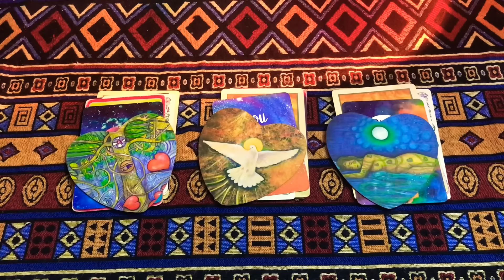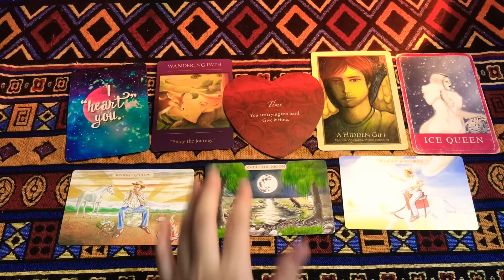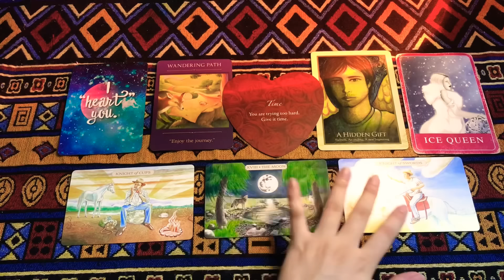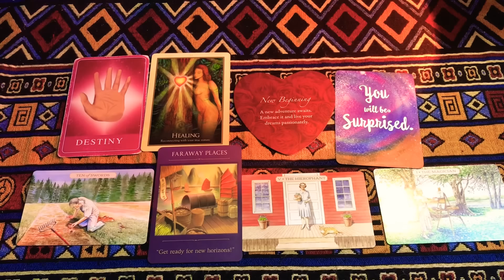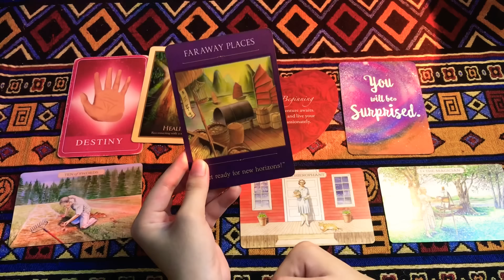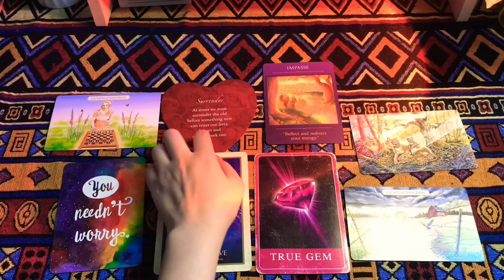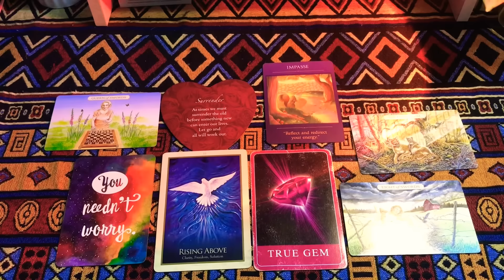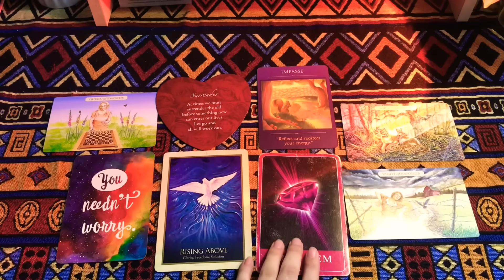CHỌN 1 TỤ BÀI: PHƯỚC LÀNH VŨ TRỤ MANG TỚI CHO BẠN LÀ GÌ?